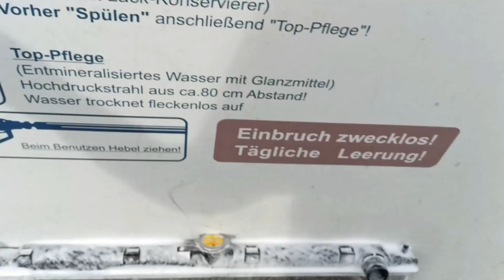Nissan Primera P11- Water Radiator cleaning with Pressure Washer & Snow Foam!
The standart cleaning Jobs for my new Primera P11 GA16.